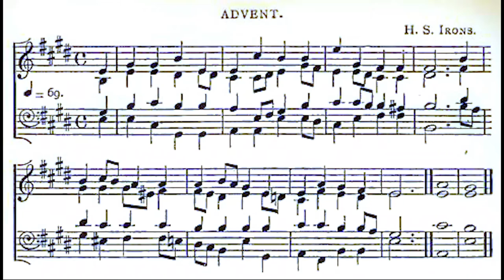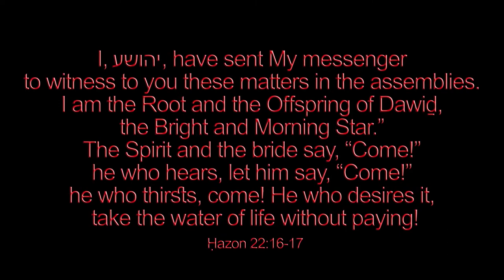O Thou Whose Name is God With Us 🌟carol #794 piano arranged and played by Luke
♫ O Thou, Whose Name is “God With Us”
December 23, called O Immanuel
This is one in a series of seven hymns based on The Seven Great 'O' Antiphons.
Words: "O Emmanuel," one of the Great O Antiphons for Advent
VERSE O Immanuel, our King and Lawgiver, the Desire of all Nations, and their Saviour: Come, and save us, O Lord, our God.

1. O Thou, Whose Name is God with us,
    For Thou with man art One,
And, putting on his nature, thus
    Wouldst succour the undone:

2. Not as a King Thou comest now;
    No gold Thy Throne adorns:
No royal crown is on Thy Brow,
    Except a crown of thorns.

3. Thou com’st to suffer scorn and pain,
    And die upon the Tree;
And all because Thou didst ordain
    To make us one with Thee.

4. Thou com’st a holy law to teach,
    A perfect rule to set,
Give blind their sight, and dumb their speech,
    And be rejected yet.

5. Oh, make us one with Thee below,
    In heart, and will, and love;
And when our time draws nigh to go,
    Still keep us one above!

6. We wait in faith, we wait in prayer,
    Until the happy morn
When Thou shalt come our flesh to share,
    And for our sakes be born.

7. To God, from Whom our blessings spring,
    All praise and glory be:
Like glory to the coming King,
    And, Holy Ghost, to Thee